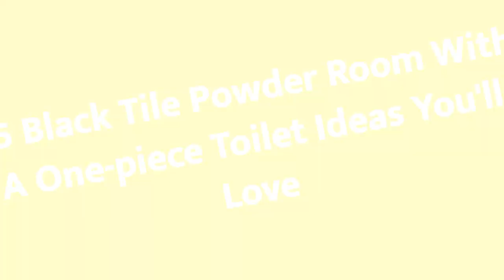75 Black Tile Powder Room With A One-piece Toilet Design Ideas You'll Love 💎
0:00:00 - Intro
0:00:12 - Black Tile Powder Room With A One-piece Toilet Design Ideas You'll Love: Inspirations 1 to 25
0:02:33 - Black Tile Powder Room With A One-piece Toilet Design Ideas You'll Love: Inspirations 26 to 50
0:05:06 - Black Tile Powder Room With A One-piece Toilet Design Ideas You'll Love: Inspirations 51 to 75

👋  Well hey!

Thanks!❤️